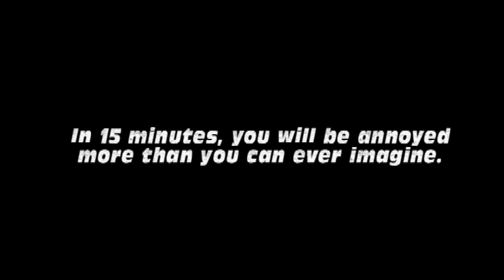Geico Spoof: Front Door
Geico commerical spoof